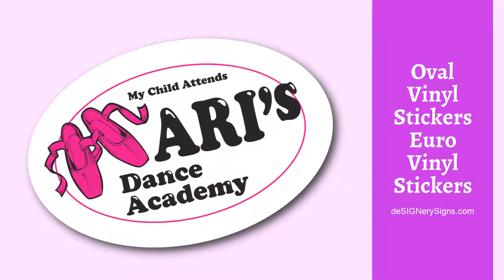Oval Vinyl Stickers | Euro Vinyl Window Stickers | Free Shipping | deSIGNerySigns.com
Custom Oval & Euro Vinyl Stickers available at deSIGNerySigns.com. FREE ground shipping on orders over $200. These Oval Stickers are great for Vehicle Windows or Bumpers | Lockers | Bikes | Building Windows and pretty much anything they will stick to. Promote your City | State | Club | Products | etc. Easy to Order | Quality Products | BBB A+ since 1995.

Stickers, Sticker Sale, Sticker Shop, Sticker Store, Vinyl Stickers,
Custom Stickers, Custom Vinyl Stickers, deSIGNerySigns, Sign Shop,
Sign Store, Sign Maker, Sign Business, Paper Roll Labels, Square Roll
Labels, Full Color Roll Labels, Rally Fans, Chrome Stickers, Brush Chrome Stickers, Bumper Stickers, Low Adhesive Stickers